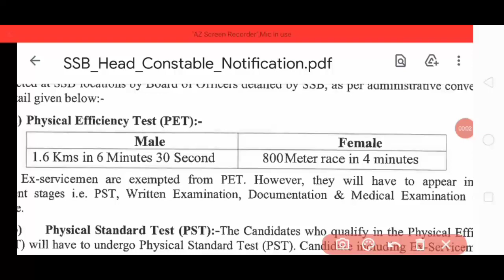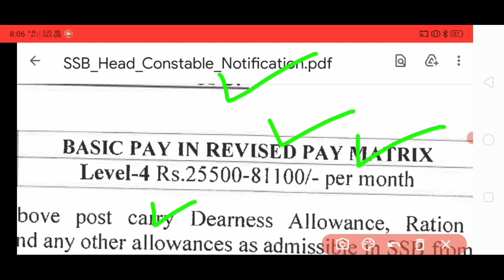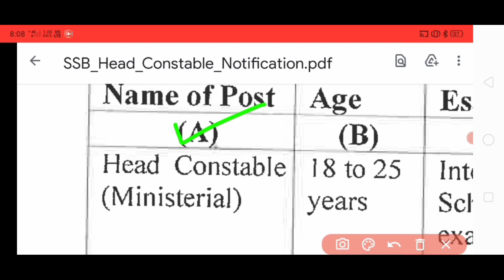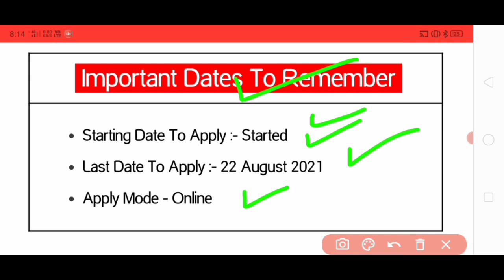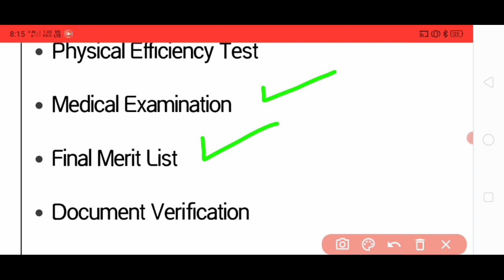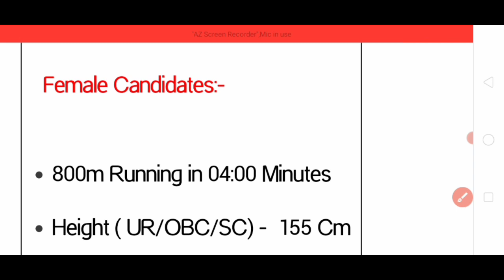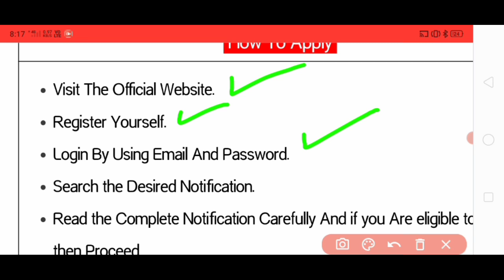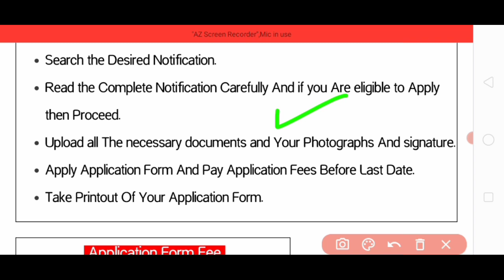SSB New Bharti 2021 10th Pass Apply Online SSB New Recruitment 2021 SSB New Vacancy 2021 Govt Jobs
ssb recruitment 2021 online apply, ssb recruitment 2020 notification, ssb recruitment 2021 apply online, ssb recruitment 2021 last date, ssc gd new vacancy 2021, ssb gd new vacancy 2021, ssc gd big update, ssb gd recruitment 2021, ssb vacancy 2021, ssb vacancy 2021 in hindi, ssb 13000 vacancy 2021, ssb head constable vacancy 2020, ssb recruitment 2021 height, ssb recruitment 2021 sarkari result, si, sub inpector, 12th pass, constable, tradesman, driver

SSB Recruitment 2021 Online Apply, SSB Recruitment 2021 Apply Online, SSB Lecturer Recruitment 2021, SSB Job Vacancy, SSB Vacancy 2021, SSB Latest Vcancy, SSB Vacancy Driver  SSB Constable Tradesman Vacancy 2021, SSB Bharti 2021, SSB Offline Form 2021,